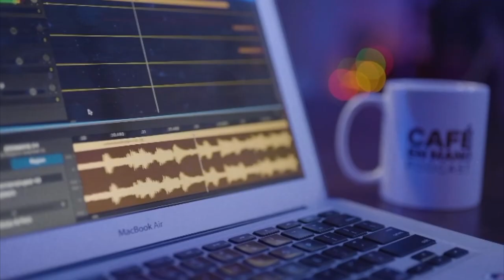486: Como crear un sueño en franquicia con Ricardo Ortiz Cintron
Ricardo Ortiz Cintrón es co-dueño de la cadena de franquicias Sabor Frappe contando con 33 negocios y co dueño de los restaurantes más exitosos de calle Loiza en Santurce Puerto Rico,  La Pachanga en la calle Loiza y ahora Guaynabo.

Me cuenta su historia de como estudiar enfermería termina en este negocio, como tener éxito a base de la acción y no la idea, retos más difíciles y la formula perfecta de como tener relación exitosa con tus socios de negocio. Dale Play!

Dona al proyecto del podcast y  @JuanVi Productions

Ath Movil: Negocio: fuistealgym

Juan Vi Productions esta con horas de estudio abierto para que crees el contenido de tu compañía podcast o redes.